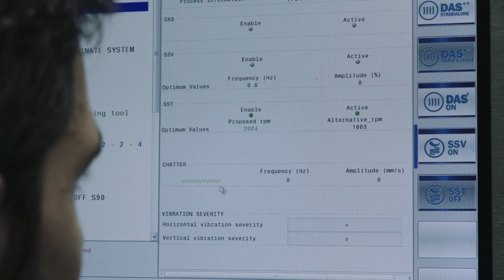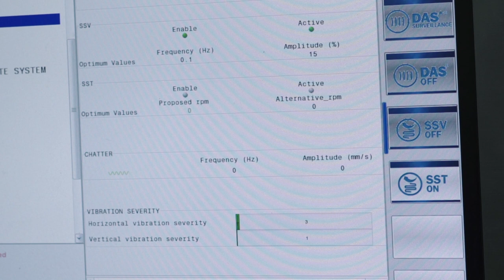SORALUCE DAS (Dynamics Active Stabiliser) | Best stock removal rate!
- Eliminates chatter.
- 100% cutting capacity through the complete workpiece volume.
- Increased productivity up to 300%.
- Reduced cycle times (up to 45% in the tested milling processes).
- Machine protected: long term precision as reduces machine’s key components wear.
- Improved workpiece surface quality.
- Extended the tool life.
- Increased robustness of the process.
- Works in real time.
- Intelligent system.